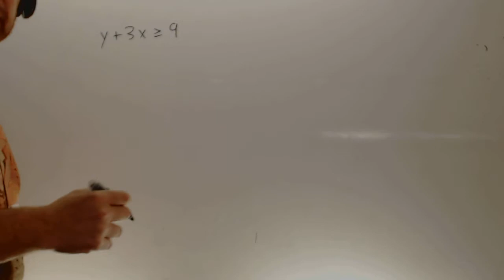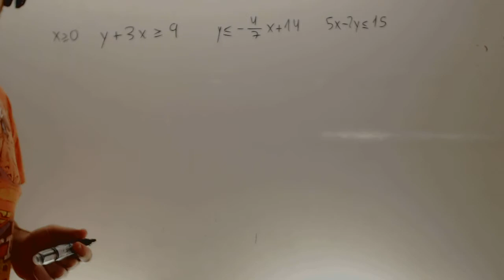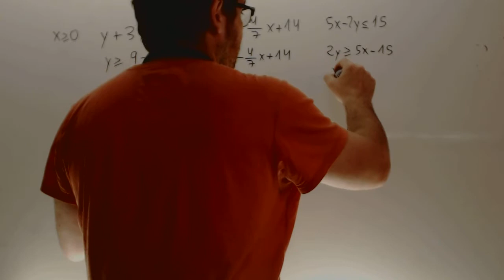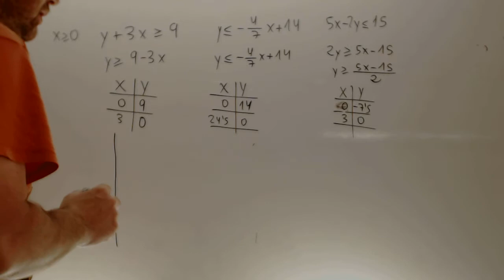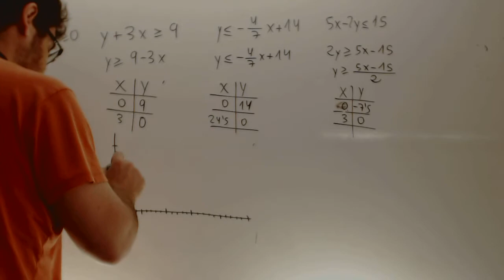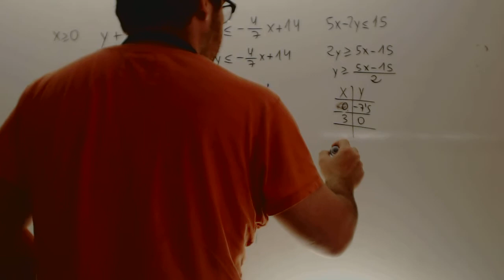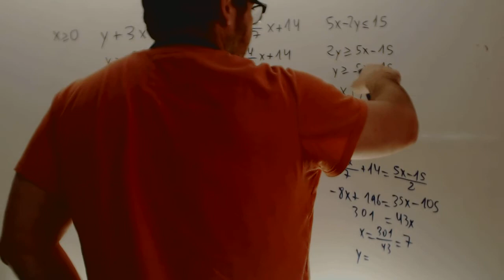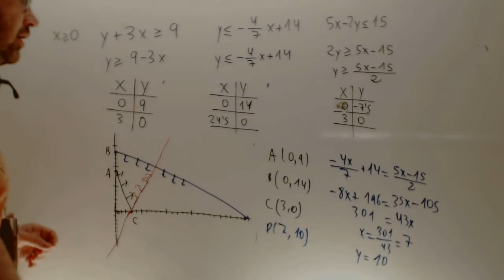Programacion lineal 2013 Reserva 4 Ejercicio 1 Opcion B Academia Usero Estepona